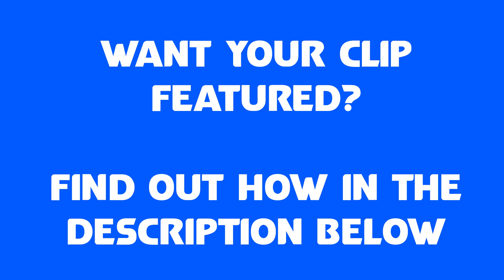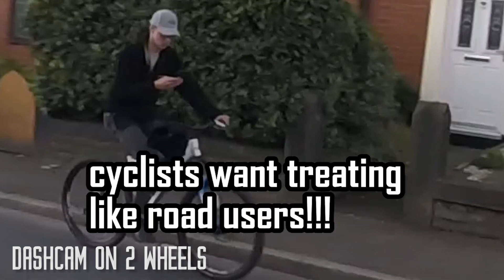UK Bikers Versus Cyclists. Crazy and Dangerous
0:14 T4M
0:35 Wolf
1:28 Biker Bevan
2:14 cbrbella
2:34 Thanatos X
2:50 DASHCAM on 2 WHEELS
3:04 Dave Hedgehog
3:21 HellCatxo
3:39 nastyevilninja
4:05 Tommy P
4:48 Thanatos X